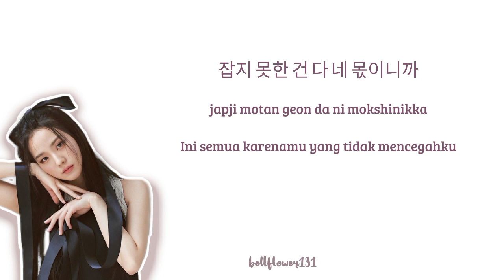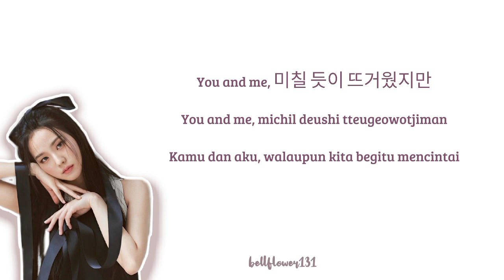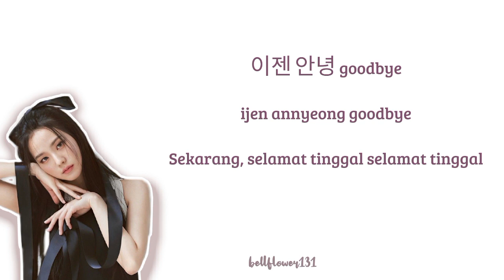JISOO - FLOWER | Sub indo | lirik terjemahan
Artist : Kim Jisoo
Tittle  : Flower
Album : Me

Hi guys
jisoo blackpink comeback solo with an album titled "Me"
what do you think the song is good or not? according to admin, it's good..